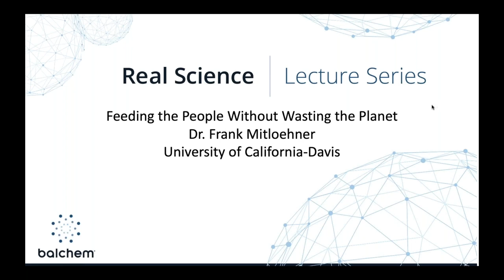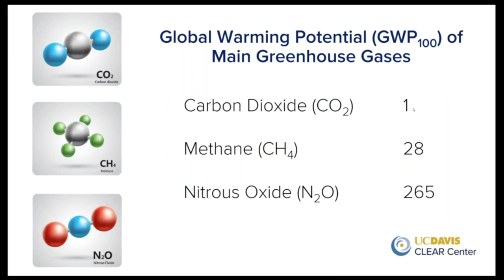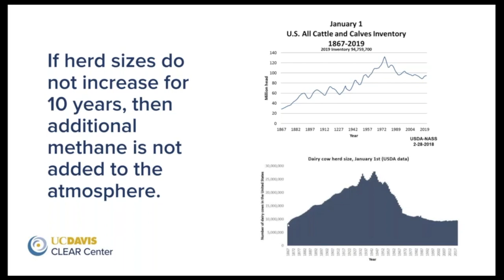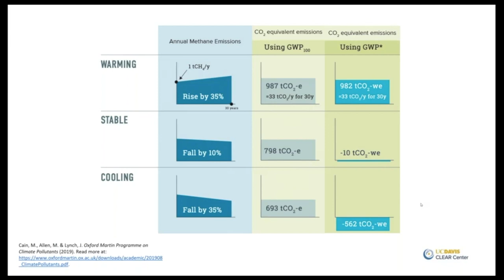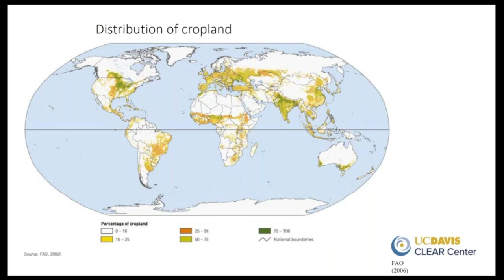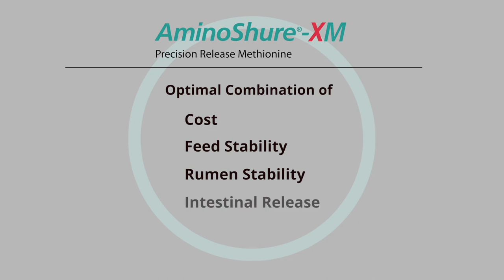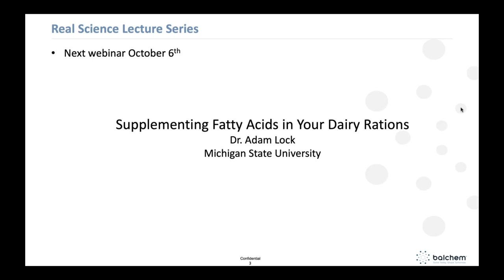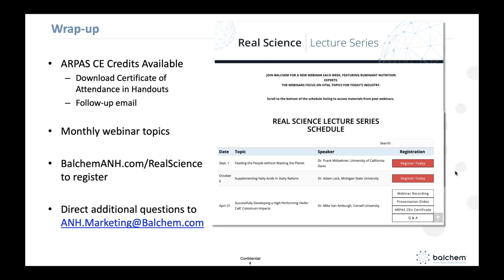Feeding the People without Wasting the Planet, Dr. Frank Mithloehner from UC-Davis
Sustainability; it’s not an easy concept to define, either for us in agriculture, or the consumers we serve. In this unique webinar, Dr. Mitloehner talks about feeding the people of this world while still practicing sustainable agriculture. To view his slides, earn an ARPAS credit and more, visit BalchemANH.com/RealScience.